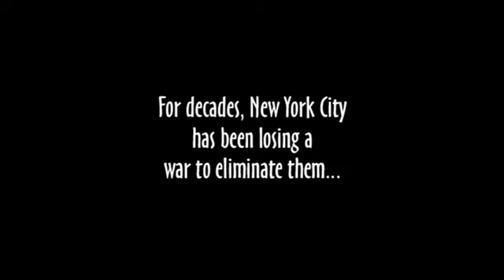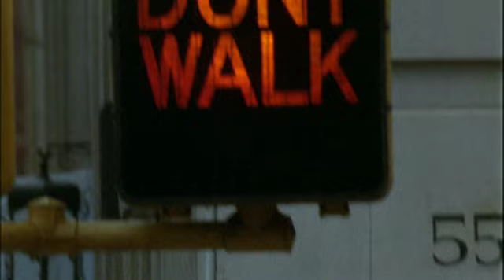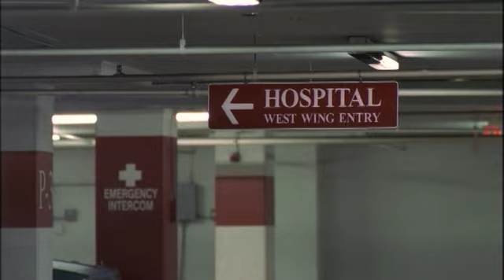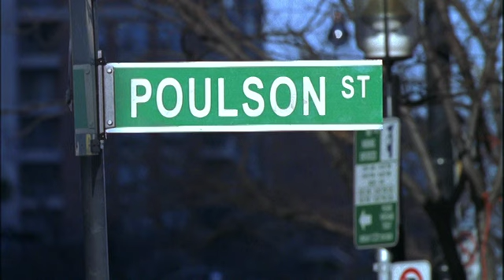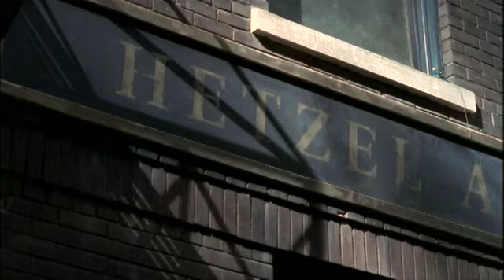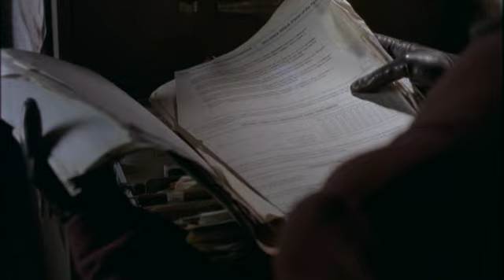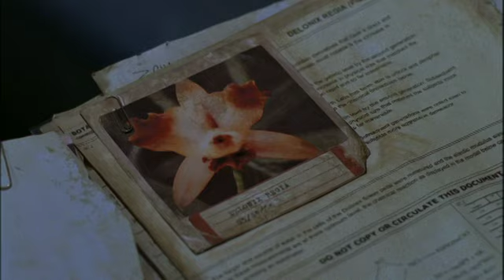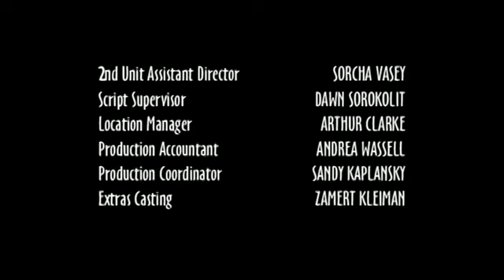Filme - Ratos em Nova Iorque (2002) / Dublado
Gênero: Terror
Ano de Lançamento: 2002
Classificação: 14 Anos
Sinopse:
Eles estão vindo... milhares de ratos sedentos de sangue. Em Nova York, os amedrontados ocupantes de uma loja de departamentos lutam para sobreviver ao ataque de ratos carnívoros. Estas criaturas geneticamente modificadas são mais espertas, fortes e maiores do que ratos normais e adquiriram gosto por carne humana. O tempo é escasso para Jack, o único homem que pode descobrir como estes roedores se tornaram assassinos violentos e deter toda esta matança. O suspense cresce nos esgotos e metrôs à medida que é travada a batalha para determinar qual espécie sobreviverá... o homem ou os Ratos!